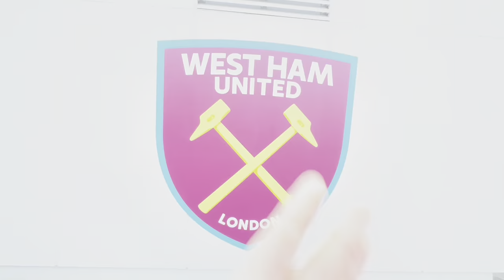9000 BRISTOL CITY FANS CELEBRATE CONWAY EQUALISER! West Ham 1-1 Bristol City Matchday Vlog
LIMBS OF THE WEEK as the Robins pin the Hammers back for a replay at Ashton Gate!
Jarrod Bowen’s early strike and West Ham’s dominance led many to believe a white wash was on the cards but Mannings cider army fought back and created a cauldron of noise for what was an unbelievable equaliser. An array of chances were squandered so I would have to say a draw is a fair result between the premier League and championship sides.

If you missed it. Go Watch my video on AWAY END CARNAGE as TROSSARD SAVES ARSENAL! Chelsea 2-2 Arsenal Matchday Vlog

Thank you guys so much for watching and I hope you guys enjoyed it more than I did

Description tags:

Bristol City take West Ham to a replay
Tommy Conway equaliser
Bristol city goal vs West Ham
City limbs
Jarrod Bowen goal